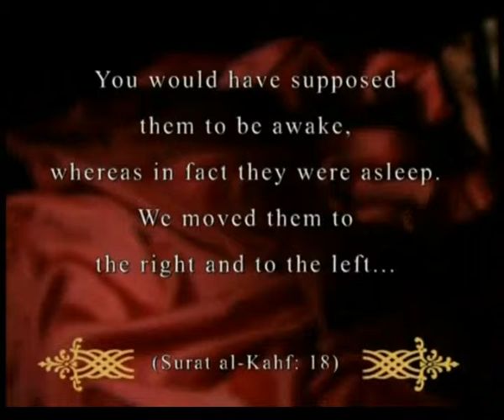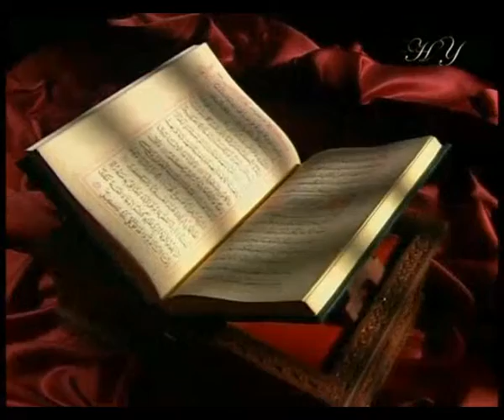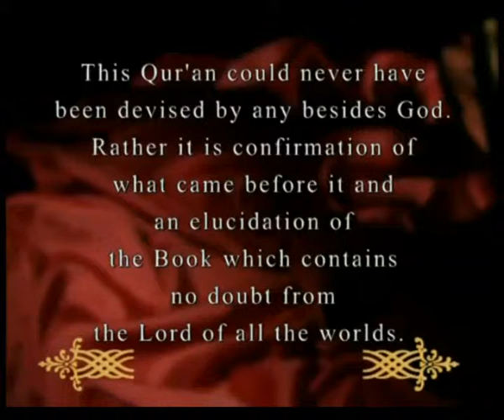MIRACLES OF THE QUR'AN-2 - THE IMPORTANCE OF MOVEMENT IN SLEEP